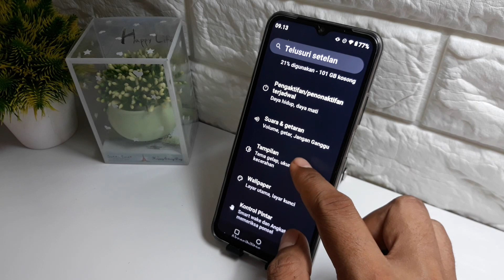Cara agar hp menyala saat ada notifikasi realme C51s